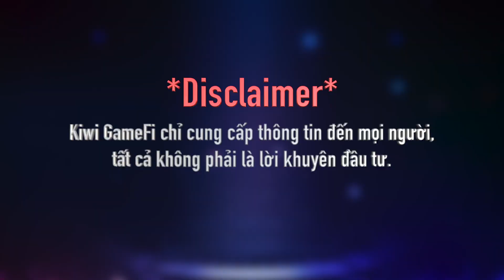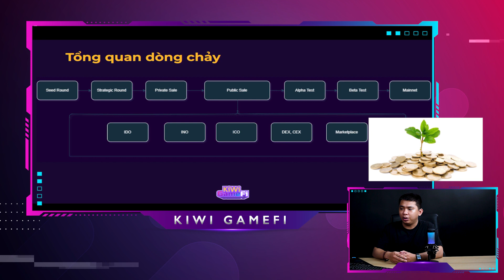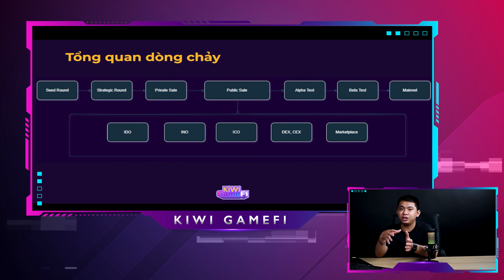EDU I CÁC GIAI ĐOẠN PHÁT TRIỂN CỦA MỘT DỰ ÁN GAMEFI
Quy trình phát triển của một dự án GameFi:
▫️ Seed Round - Strategic Round - Private Sale - Public Sale - Alpha Test - Beta Test  Mainnet.

🔅 Các giai đoạn mà bạn có thể tham gia vào để mua token của dự án Gamefi là giai đoạn Public Sale.

🚦 KOL: Mr. Tommy - Influencer KiwiGameFi